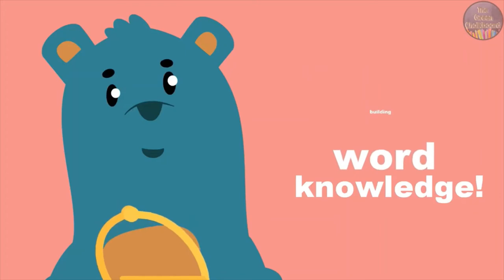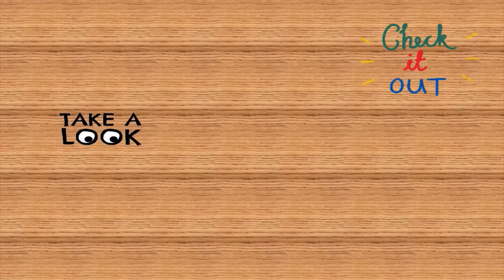Sight Word Challenge